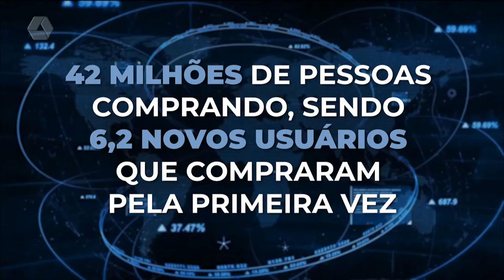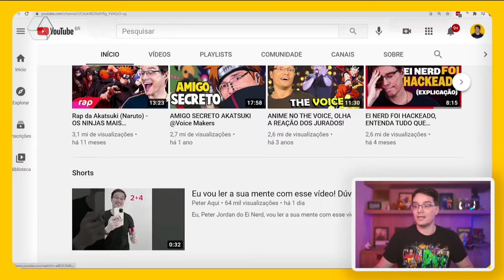Confira dicas para crescer seu negócio na internet